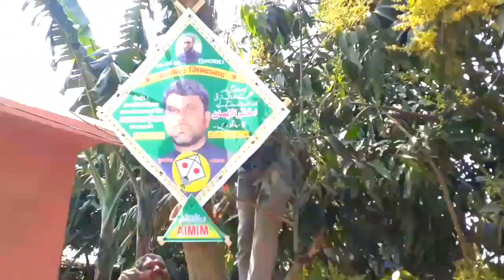किशनगंज लोकसभा - कदम चौक पर बेबाक बोल, कोई हमें पत्थर फेकेगा तो हम पहाड़ फेकेंगे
किशनगंज लोकसभा -कदम चौक बाईसा मै गरजे Aimim जॉइंट सैक्रेट्री
इश्तियाक़ अहमद..
कहा इस बार सिर्फ और सिर्फ अख्तरूल ईमान

About channel
The latest news of news With 2 minute small warm video you will find interesting EXCLUSIVE interviews, and much more. Any news will reach you before being viral

आप मुझे Facebook,twitter,instagram  पे भी join कर सकते है निचे सभी का link दिया गया है 👇